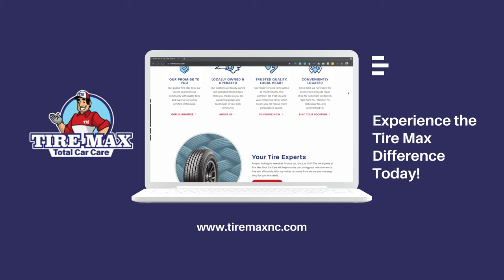Tire Max NC - Tire Shop & Auto Repair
6 Locations across the High Point NC Metro Area. Experience the Tire Max difference today!